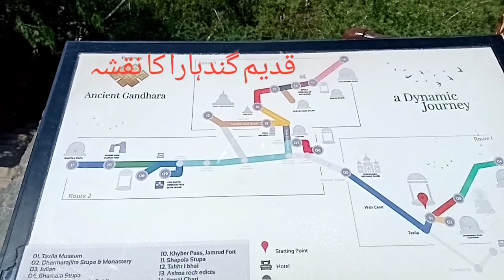Takht bhai Kandrat تخت بھائی کے کھنڈرات Part 2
تفریح کے لئے بہترین جگہ ہے ہے اور اسے دیکھنے کے بعد بندے کی دنیا سے دل بھر جاتا اور اک عبرت کا نشان ہے کہ اک دن وہ لوگ بھی بڑے شان و شوکت میں تھے اور اب کہاں ہے
اور یہ دنیا کا سامان دھوکے کا ہے القرآن!